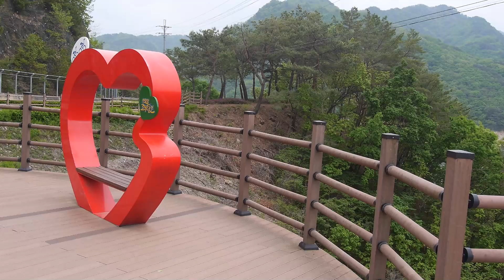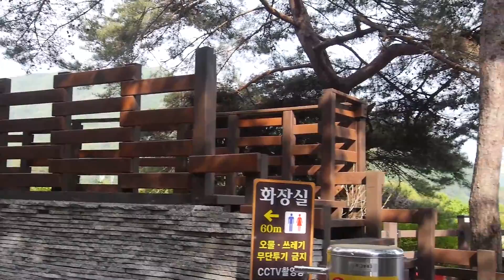꼬부랑길을 모르면 라이더가 아니다!/ 전 구간 드라이빙 샷 영상/소양호 주변의 절경 감상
46번 국도, 춘천--양구 구간 웅진교차로에서 시작되는 소양호수 주변의 꼬부랑길, 처음 와 보는 사람들이 이구동성으로 "어째서 여태 이 길을 몰랐던가!" 한탄하는 강원 내륙의 최대 비경 꼬부랑길을 드라이빙 샷으로 자세히 보여드립니다